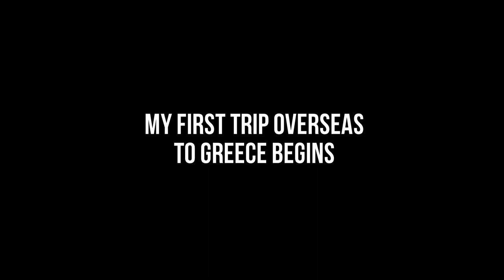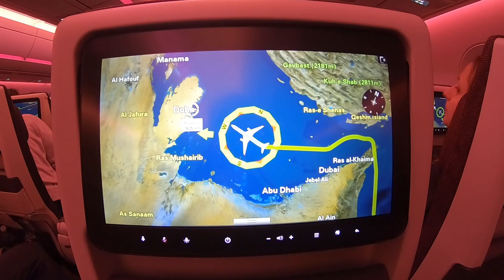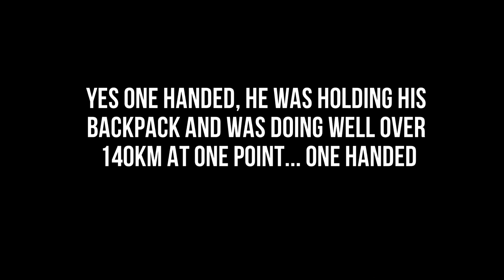Australia to Athens, Greece (Travel vlog)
So begins the holiday in Greece as we get ready to depart Adelaide and head to Athens. For me this is my first trip overseas and my longest flight so let the adventures begin.